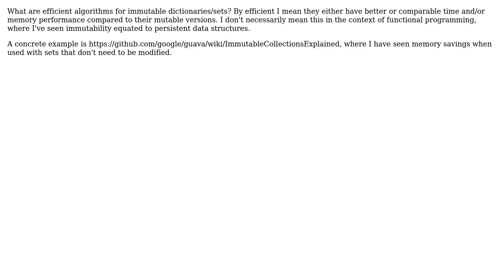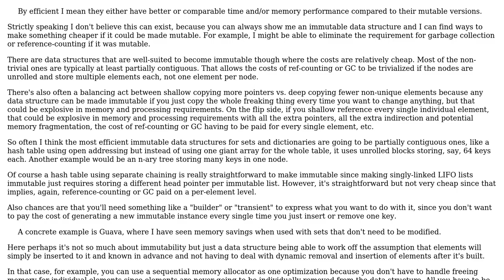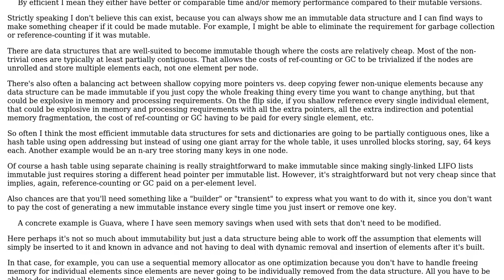Software Engineering: What are efficient algorithms for immutable dictionaries/sets?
With thanks & praise to God, and with thanks to the many people who have made this project possible! | Content (except music & images) licensed under CC BY-SA | Music | Images & others | With thanks to user Paul user Jerry Coffin and the Stack Exchange Network Trademarks are property of their respective owners. You are responsible for your own actions.